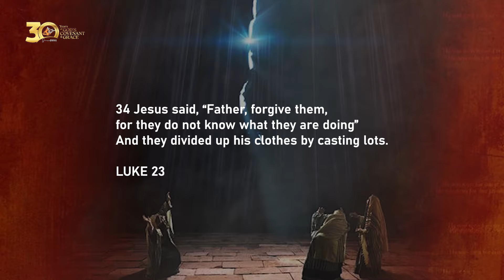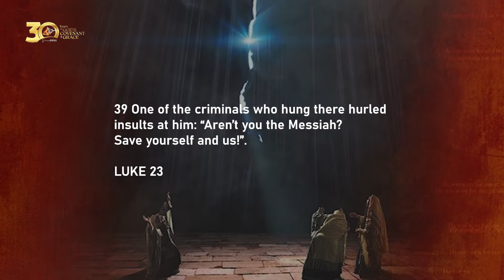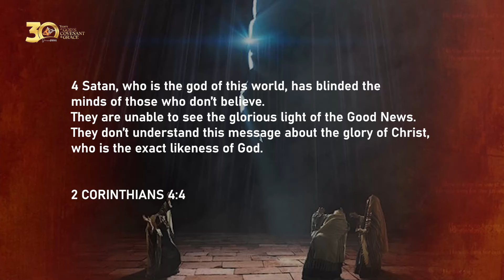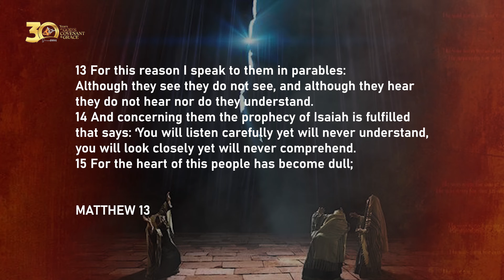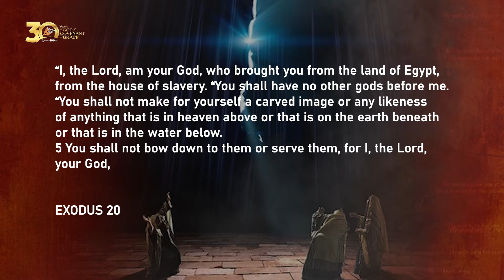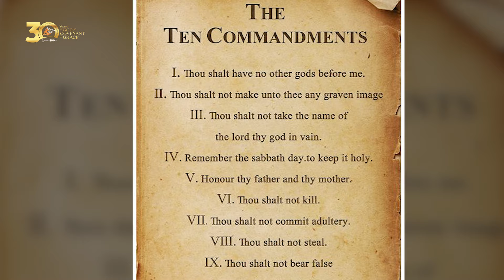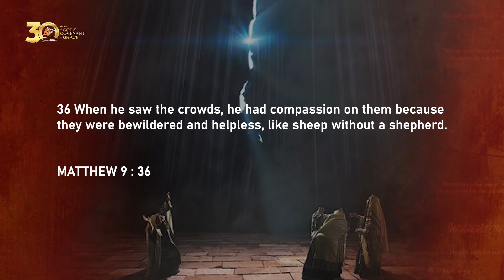FORGIVENESS ON THE CROSS - Pastor Bert Pretorius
Passover Convention 2024, Recorded Live at Eskhawini
Locate a campus near you today by visiting our